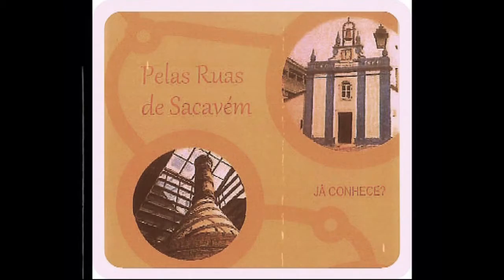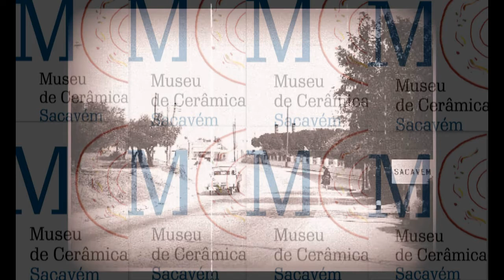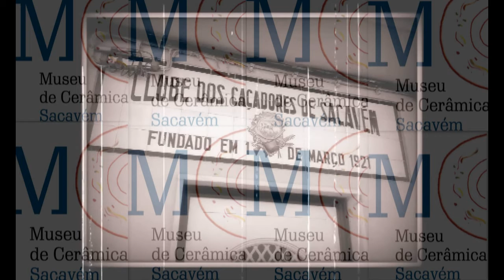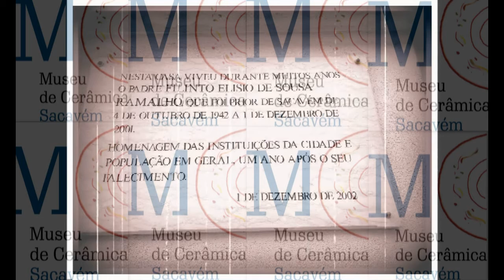"Pelas Ruas de Sacavém" - ACTIVIDADES À DESCOBERTA DO PATRIMÓNIO- MUSEU DE CERÂMICA DE SACAVÉM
O Município de Loures promove, no segundo sábado de cada mês, uma serie de  percursos temáticos, consistindo numa caminhada lúdico-cultural pela malha urbana e rural da região, com início marcado para as 10 horas.
Ao longo de 2013, este equipamento cultural de referência, dedicado à arte cerâmica, lança o desafio e convida toda a população, especialmente os munícipes de Loures, para um passeio pedestre ao encontro da História e das Memórias da cidade, por locais relacionados com a antiga Fábrica de Loiça, um dos grandes símbolos da nossa indústria, e com o notável património religioso de Sacavém, Portela e Unhos.

Alternadamente e de forma trimestral, e havendo um número mínimo de oito participantes, realizar-se-ão os percursos,  "Pelas ruas de Sacavém-onde o ontem e o hoje se encontram"(Ponto de encontro-Museu de Cerâmica de Sacavém), Pelas ruas da Portela-Entre quintas, igrejas e capelas"  e à "Descoberta de Unhos"(Ponto de encontro-Junto das respectivas igrejas).

Aproveite e participe nestas atividades gratuitas, organizadas pelo Departamento de Cultura, Desporto e Juventude, da Câmara Municipal de Loures. Os interessados devem efetuar a sua inscrição prévia, até à sexta-feira anterior, através do correio eletrónico ou pelos telefones 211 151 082 / 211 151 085.

Da antiga Fábrica de faiança fundada em 1856 por Manuel Joaquim Afonso, ficou como património valioso e único, o forno 18 da Fábrica de Loiça de Sacavém.Em torno desta construção de 12m, feita com os materiais, as mãos e o saber dos operários de Sacavém, nasceu por deliberação camarária unânime, a decisão de instalar um Museu que honrasse todos e todas quantos e quantas ali trabalharam.Inaugurado a 7 de Junho de 2000, com a ilustre presença do Presidente da República, Dr. Jorge Sampaio, o Museu de Cerâmica de Sacavém encontra-se inserido numa nova urbanização -- Real Forte, erguendo-se com a simplicidade marcante do seu Património: a entrada é identificada pela obra original de Armando Mesquita, 1946, " A enforna", dando a identidade ao acervo deste Museu de História Social e Industrial. Com Salas de Exposição nos dois pisos, Oficinas, Reservas visitáveis, um Centro de Documentação com o nome do fundador da Fábrica - Manuel Joaquim Afonso, o Museu de Cerâmica apresenta ainda um Auditório e Loja.

Horários, Preços e Contactos

Horários:
- Terça a Domingo das 10h às 13h e das 14h às 18h
Encerra ás 2ª feiras e Feriados

Centro de Documentação Manuel Joaquim Afonso:
- Segunda a Sexta-feira das 10h00 às 12h30 e das 14h00 às 17h00

Preços:
Entrada normal nos Museus - € 1,50

- Professores, estudantes e movimento associativo em geral

Entradas gratuitas
- Crianças até aos 12 anos, adultos com mais de 65 anos, visitas programadas de alunos e professores
- Domingo durante todo o dia

Contactos:
Morada:
Museu de Cerâmica de Sacavém
Urbanização Real Forte
Rua Álvaro Pedro Gomes (Entrada piso 1)
2685-137 SACAVÉM
Praça Manuel Joaquim Afonso (Entrada piso 0)
2685-145 SACAVÉM

Obs.: Possui estacionamento junto ao museu e acessos para pessoas com mobilidade reduzida.

Telef.: 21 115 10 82/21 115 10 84
Marcações de Visitas guiadas, oficinas de azulejo e Barro ou outras actividades: